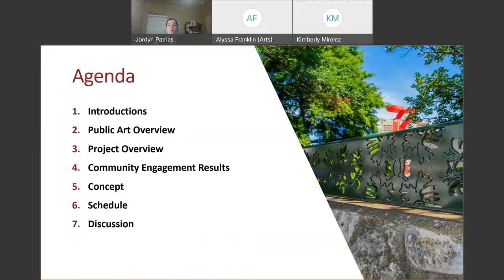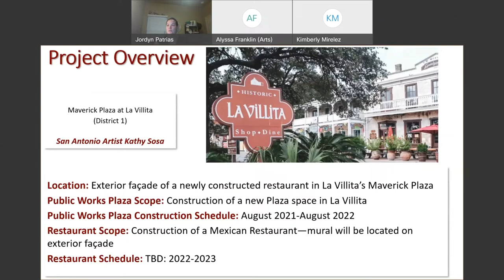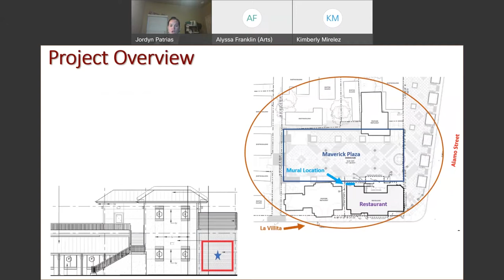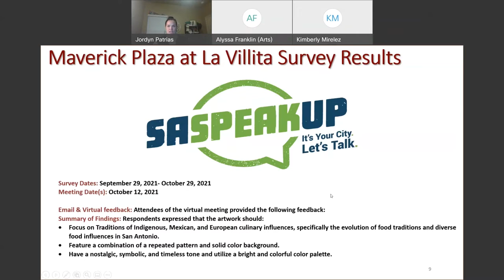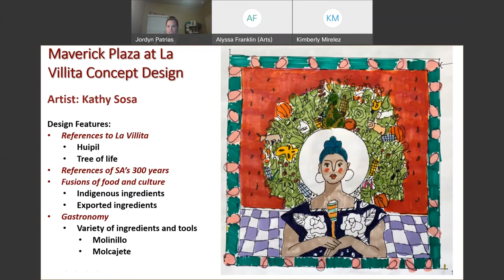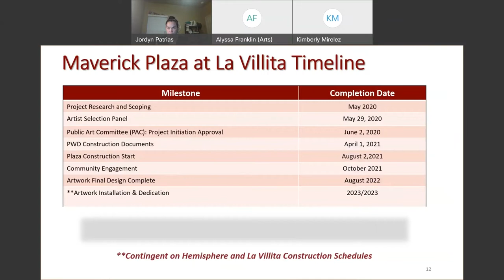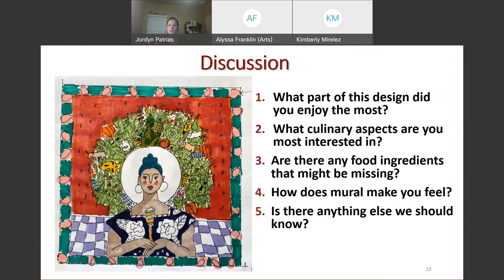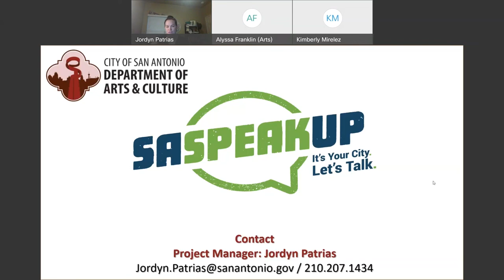Community Conversation: Public Art Concept for Maverick Plaza at La Villita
This is the recording of an online meeting about a mural for La Villita’s Maverick Plaza. The online meeting took place on May 24, 2022.